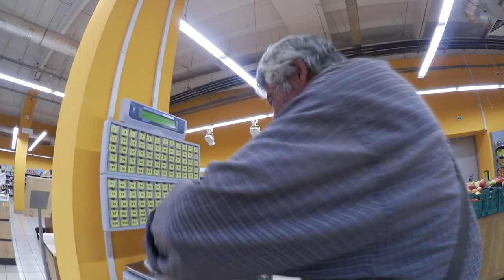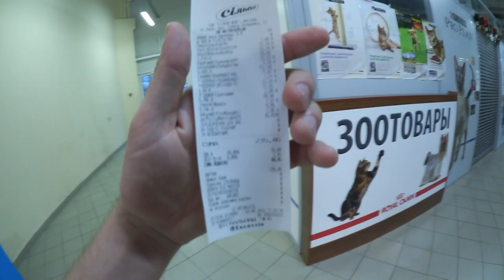VLOG :ЧТО КУПИТ БОМЖ НА 500 РУБЛЕЙ|ПОМОЩЬ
Всем привет, меня зовут Игорь.